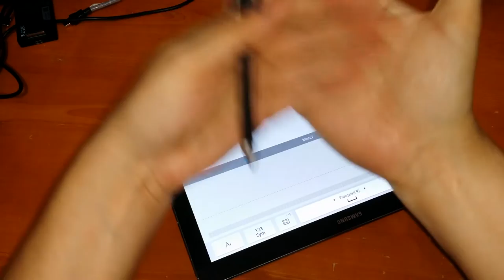Reconnaissance d'écriture manuscrite (OCR) sur tablette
La reconnaissance optique de caractères (communément raccourcie en son acronyme anglophone OCR) permet d'extraire et de comprendre automatiquement le texte de documents imprimés.

Des logiciels tels qu'ABBYY FineReader, Omnipage ou encore Tesseract OCR donnent de bons résultats avec des jeux de caractères d'impression.

Toutefois, il est difficile actuellement de faire de la reconnaissance d'écriture manuscrite, ou écriture cursive, rendant la numérisation de notes manuscrites difficile.

Le présent film se propose de présenter la reconnaissance d'écriture manuscrite faite avec une tablette Samsung Galaxy Note Pro 12.2" (tablette Android Kitkat 4.4 ; ici, présentée sous Android Lollipop 5.0), liée à un stylet dédié, ici un BAMBOO Smart, plus ergonomique que le stylet standard fourni avec la tablette.

Alors que la plupart des tablettes disposent d'un écran tactile (ou haptique) basé sur une technologie capacitive permettant la détection du toucher avec les doigts, certaines tablettes haut de gamme disposent en complément d'une technologie à induction, nécessitant l'emploi d'un stylet dédié, et permettent de distinguer les deux types de toucher.

Malgré la contrainte de l'emploi d'un stylet, les écrans tactiles à induction offrent une meilleure précision que les écrans capacitifs (et les écrans résistifs). En effet, ils fournissent de l'énergie au stylet qui peut fournir des informations d'orientation et de pression à l'écran, rendant le dessin ou l'écriture plus précis et naturels.

Cette vidéo a pour objet de montrer l'usage d'un stylet et d'une tablette employant une technologie à induction dans un cadre se voulant réel. Ainsi, l'utilisateur que je suis ne fait aucun effort particulier pour adapter son écriture à la machine.

Notons toutefois que la tablette est renversée pour éviter de presser le bouton "Accueil" avec la main durant l'écriture. Si la taille des caractères est plus importante que sur une feuille de papier, celle-ci n'est pas nécessaire, et vient spontanément dans cette configuration qui diffère quelque peu d'une écriture au stylo sur papier.

Le résultat obtenu est encourageant : l'écriture manuscrite est correctement reconnue, sans faute. Si, à l'usage, certains mots moins usités présentent des difficultés à la reconnaissance, de même que les acronymes, et autres sigles, ou encore de nombreux signes typographiques (dont le dièse, "#", souvent confondu avec un double "t", "tt"), le système reste fonctionnel et exploitable.

Certes, ce n'est pas à proprement parler de l'OCR, puisque le logiciel de la tablette reconnait pas uniquement la forme importée depuis une image, mais l'apposition des courbes en temps réel, apportant ainsi une information supplémentaire de temporalité.

Ce film a été réalisé suite à la discussion initiée dans ce fil Twitter :